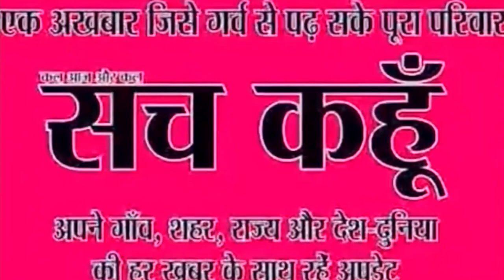दिल्ली में तंवर और दुष्यंत ने प्रेसवार्ता कर दिया ये ऐलान | SACH KAHOON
दिल्ली में तंवर और दुष्यंत ने प्रेसवार्ता कर दिया ये ऐलान